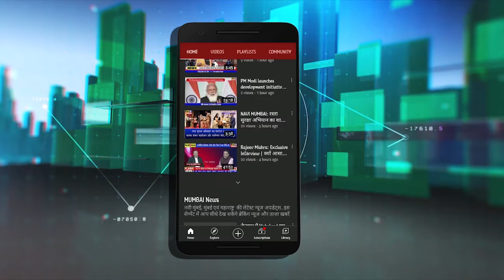नवी मुंबई में क्या बोल गए अजीत पवार | Watch अनकट कांफ्रेंस Ajit Pawar DCM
उपमुख्यमंत्री अजीत पवार ने आज नवी मुंबई का दौरा किया और मनपा आयुक्त अभिजीत बांगर से मुलाकात कर नागरी समस्याओं और योजनाओं के क्रियान्वयन का जायजा लिया. सांसद सुनिल तटकरे और स्थानीय नेताओं के साथ अजीत पवार ने 3 घंटे की बैठक के बाद मीडिया से चर्चा का ब्यौरा साझा किया..देखिए अनकट प्रेस कांफ्रेंस जिसमें नवी मुंबई के कई अहम मुद्दे शामिल हैं...